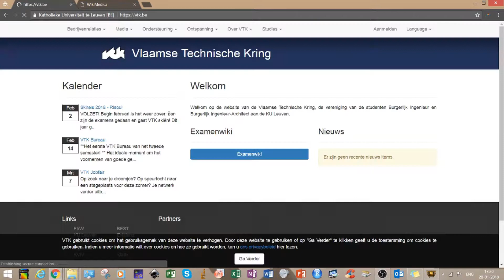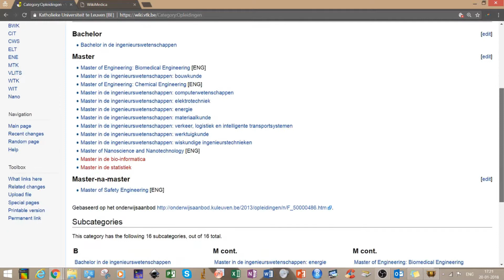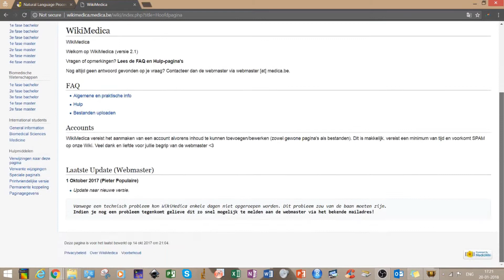Exam wiki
This video is to assist students of Ku Leuven by showing them how to access the database of exam questions to help them prepare for the exams. This video was made by the Indian Student Association of Leuven (ISAL) and we wish you all "Op je Tanden Bijten"